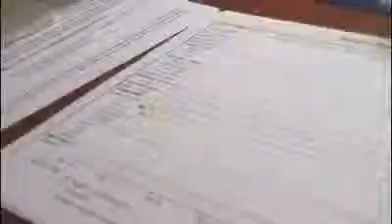Elettrosmog: sai cos'è?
Si sente sempre pi&ugrave; parlare di elettromagnetismo e di elettrosmog. I due termini sono spesso intercambiati e sostituiti l`un l`altro. Ma sono veramente sinonimi? Oppure ci sono delle differenze? Ce ne parla Cesare Vegnaduzzo, operatore in bioenergetica. Guarda l`intervista e poi lascia un tuo commento.